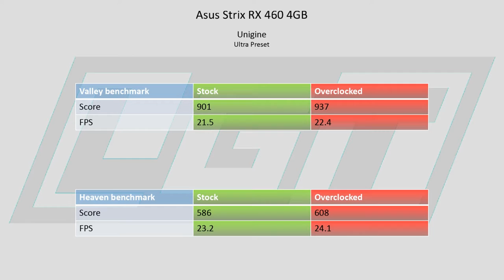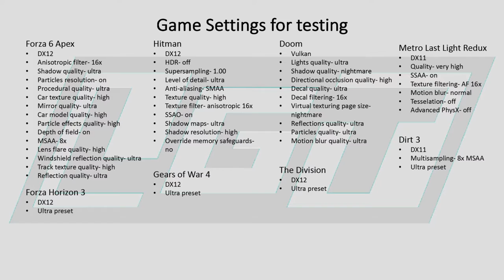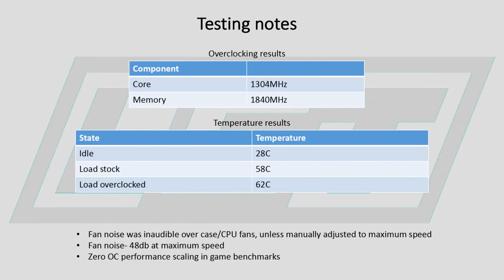Asus Strix RX 460 4GB Review- Is this budget card worth your money?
Today we are taking a look at a budget GPU- The Asus Strix RX 460 4GB.

In this video we are going to take a look at performance at 1080p in multiple synthetic benchmarks as well as game benchmarks, and find out whether or not this budget GPU is worth your money.

GEAR/SOFTWARE:
-Nikon D3300
-Nikon 18-55 f/3.5
-Nikon 55-200 f/4.0
-Nikon 35 f/1.8
-Nikon 40 f/2.8G Macro
-Imorden 40" ball bearing slider
-Magnus VT-4000
-Neewer microphone boom arm
-Audacity
-Voicemeter